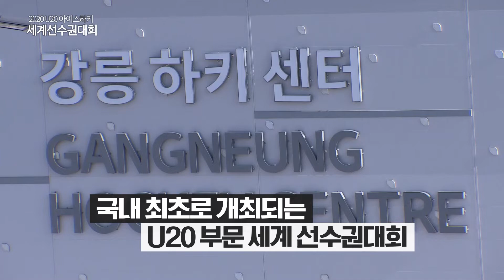U20 아이스하키 세계선수권대회가 강릉에서 열린다! 직관하고 싶은 사람 머리 위로 똥글뱅이 🙆‍♀️🙆‍♂️🙆‍♀️🙆‍♂️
국제아이스하키연맹 주관의 최고 권위 대회인
2020 U20 아이스하키 세계선수권대회가 강릉에 뜬다!

평창 동계올림픽 유산인 강릉 아레나에서 열리는 것뿐 아니라
국내 최초로 개최되는 U20 부문
세계 선수권대회로 의미가 남다른데요!

아이스하키의 매력과 대회에 임하는 마음가짐을
U20 아이스하키 대표팀 선수에게 들어봅니다!